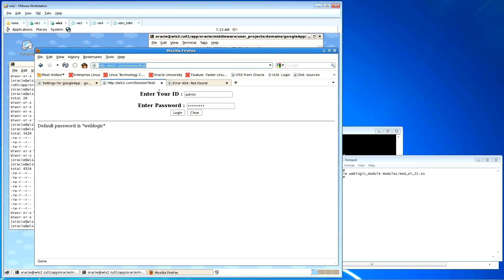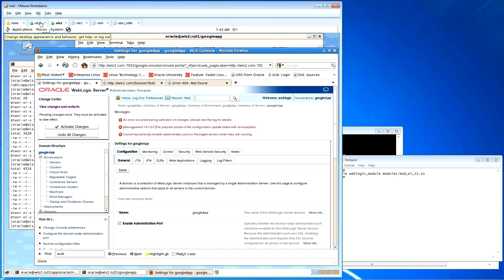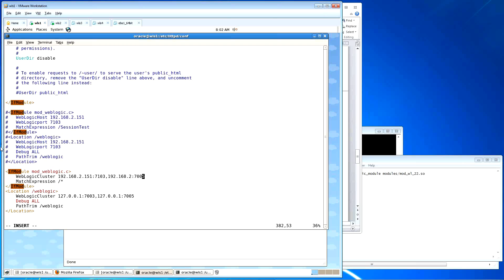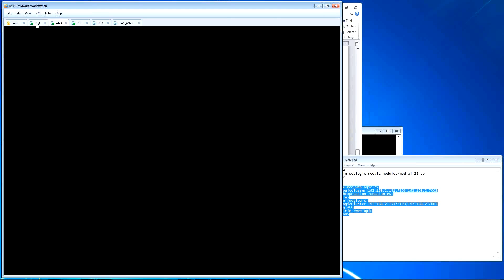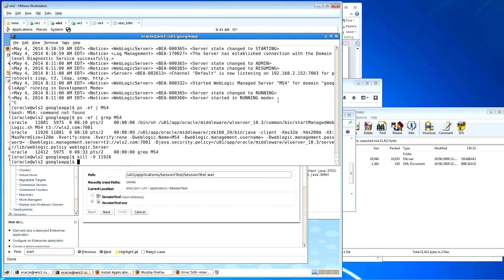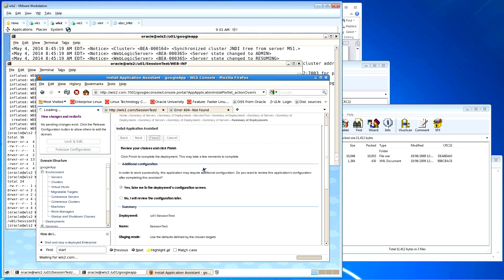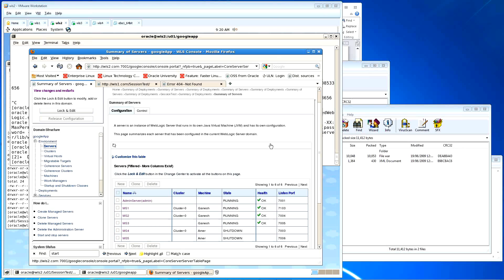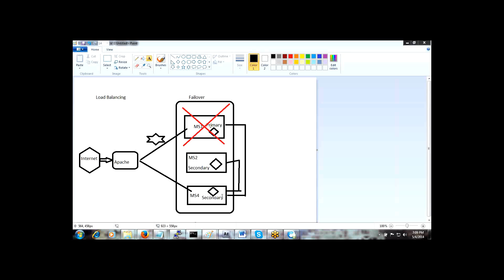WebLogic Clustering Concepts & Debugging issues, Audit, WLST Recording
WebLogic Cluster Setup Debugging issues, Audit, WLST Recording